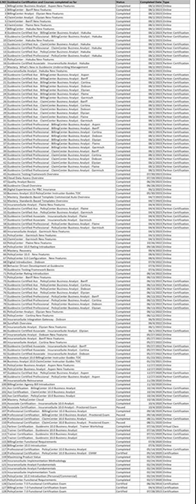Completed 128 Guidewire Certifications & Courses